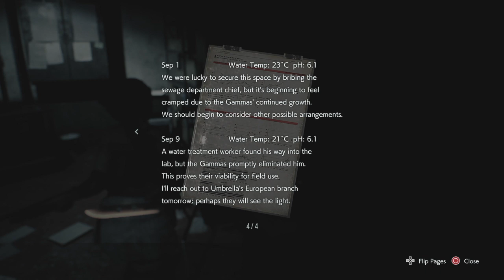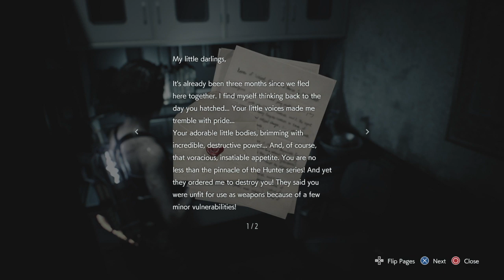RESIDENT EVIL 3_20200414232318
Part(5)